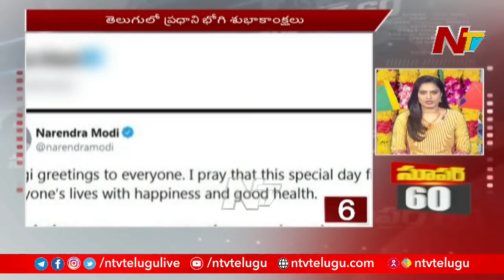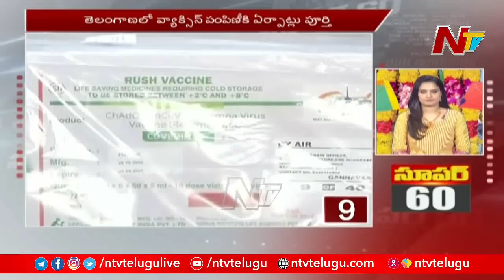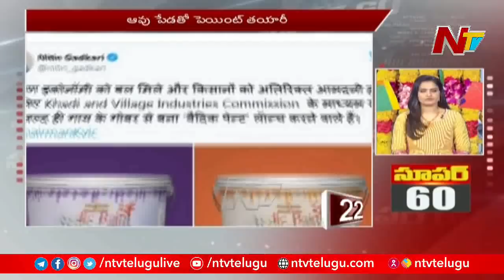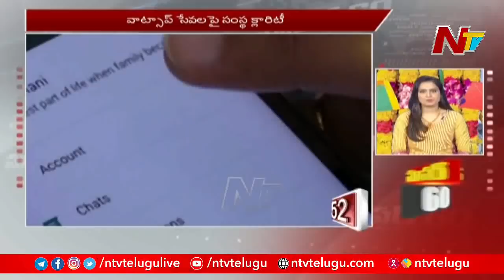Super 60 | Superfast News | Today's News Highlights | 13-01-2021 | NTV